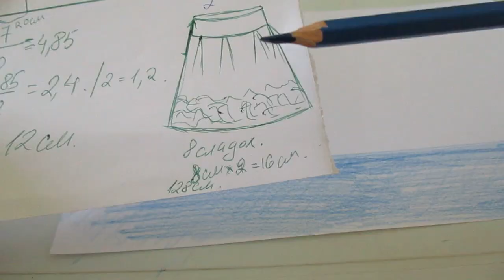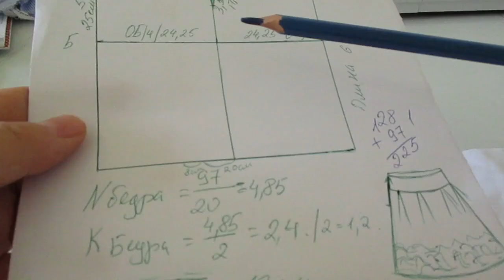#84 КАК РАСКРОИТЬ ЮБКУ СО ВСТРЕЧНЫМИ СКЛАДКАМИ/КАК ВТАЧАТЬ МОЛНИЮ (замок) и соединить с подкладом 😍